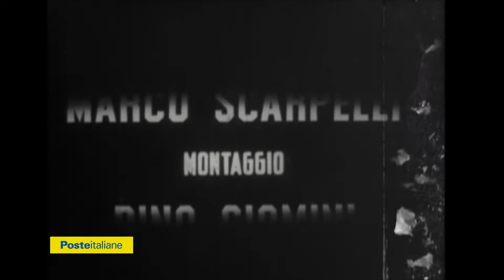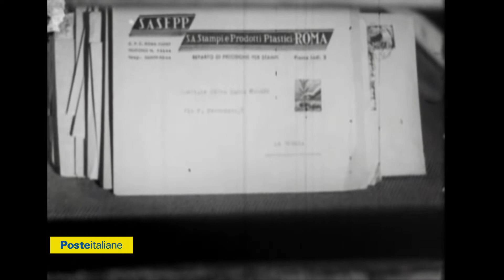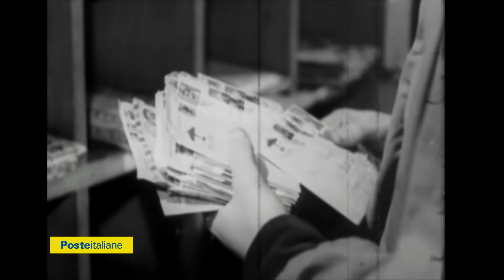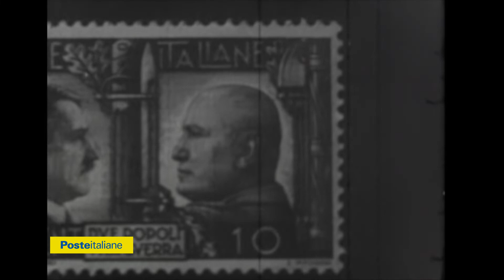Poste Italiane: 160 anni di storia per costruire il futuro del Paese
il Presidente della Repubblica, Sergio Mattarella, ha aperto le celebrazioni ufficiali per il “compleanno” dell’azienda; la Presidente Maria Bianca Farina, l’Amministratore Delegato Matteo Del Fante e il Condirettore Generale Giuseppe Lasco hanno ringraziato le donne e gli uomini di @posteitaliane  per il loro contributo quotidiano a servizio dei cittadini, ricordando la presenza sul territorio, la vicinanza ai piccoli Comuni e il sostegno costante al Paese anche durante la pandemia